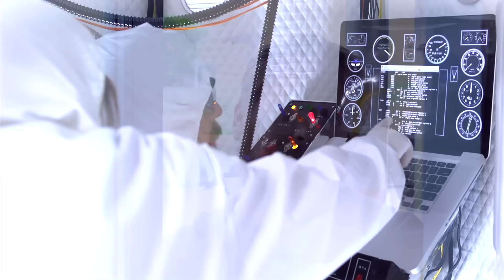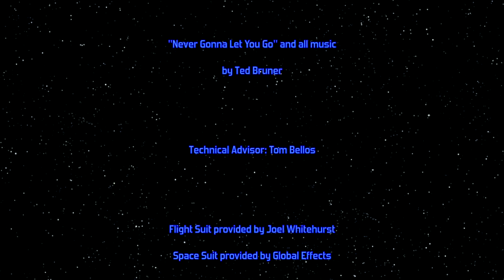Rocket Science (short film)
Written, Directed, Filmed, Scored, and Edited
by Ted Bruner

"Kyle" - Ted Bruner
"Kate" - Tess Whitehurst
"Ray" - Jeff Woodle
"Lieutenant Hudson" - Phil Trask

Set Design
by Ted Bruner and Jeff Woodle

Additional Camera Operating
by Tom Bellos & Tess Whitehurst

Make-Up
by Tess Whitehurst

"Never Gonna Let You Go" and all music
by Ted Bruner

Technical Advisor: Tom Bellos

Flight Suit provided by Joel Whitehurst
Space Suit provided by Global Effects

Ocean sunset stock footage provided by Spotmatik / Pond5.com
Rocket launch stock footage provided by Ironstrike / Pond5.com
Altimeter stock footage provided by Risemedia / Pond5.com
LA Sunrise stock footage provided by Sehenswerk / Pond5.com
"Titan surface" photo:  Moonscape landscape on Mauna Kea, Hawaii @ iStockphoto.com / inhauscreative
Planet and space photos provided by NASA/JPL/Space Science Institute